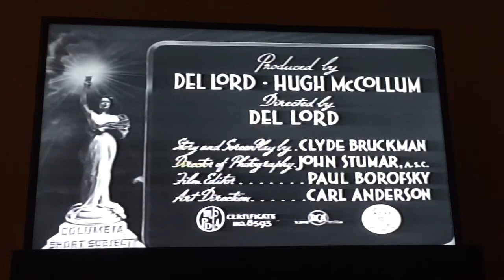Opening to The Three Stooges: If a Body Meets a Body 1993 VHS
1. Columbia Tristar Home Video logo
2. FBI Warning screen
3. Opening credits to "Spook Louder"